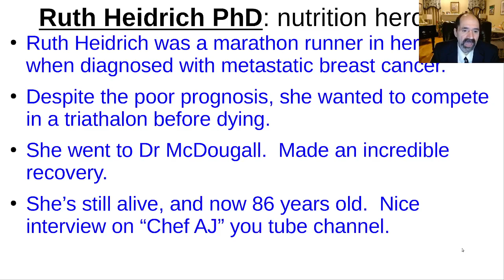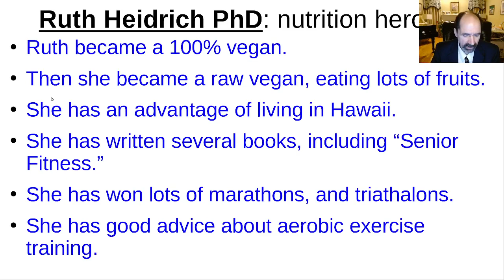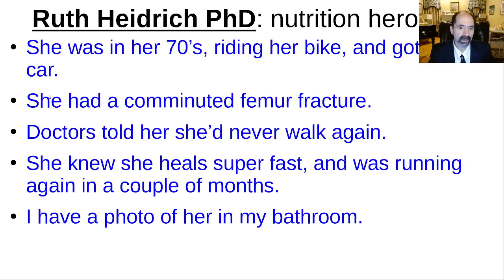Ruth Heidrich nutrition hero#6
Ruth Heidrich PhD was a marathoner who was diagnosed with metastatic breast cancer in her 40's (back in the 1980's).  She made an incredible recovery.  She became a champion in marathons and triathalons.

She had incredible healing.  In her 70's she recovered from a comminuted femur fracture in several months, and was running again.  She's about 86-87 years old now.

She has written several books including "Senior Fitness."  She is a heroic lady.  I have a photo of her on the wall of my bathroom, along with other heroes, like Dennis Burkitt MD etc.
There is a nice interview of her on you tube with Chef AJ.